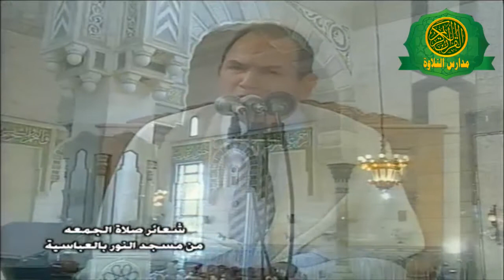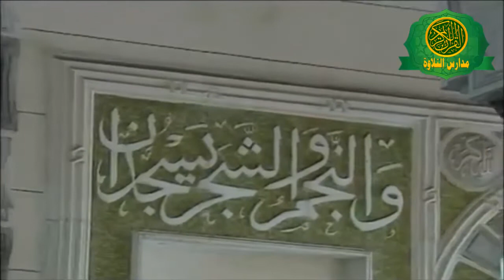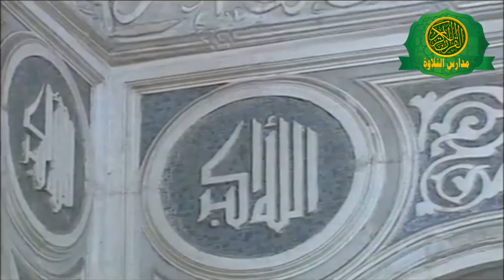د. احمد احمد نعينع قران الجمعه | مسجد النور بالعباسية 2007 | الجمعه الاخيرة من شهر رمضان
روائع قران_الجمعه الابتهالات ونوادر التلاوات التارخية ومقاطع وفيديوهات مدارس_التلاوة للقران الكريم